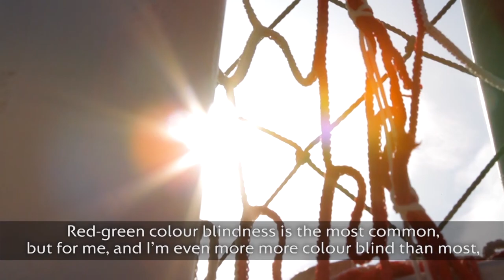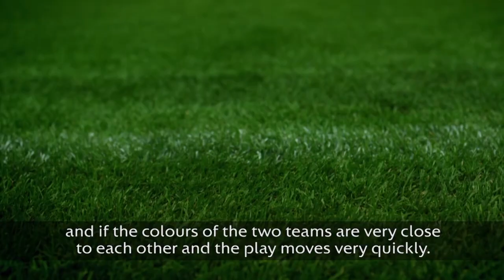UPDATED VIDEO Lars Lagerbäck on the problems of being a colour blind football coach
The original video was presented to the UEFA FSR conference in February 2016. This updated video includes 'colour blind' simulations.
Simulations provided in conjunction with wrightobara.com